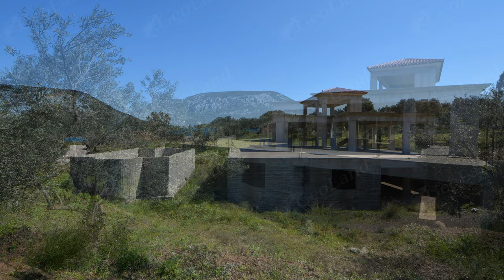G001716: Μονοκατοικία προς πώληση στην Κουβέρτα Ερμιόνης / Detached house for sale in Kouverta